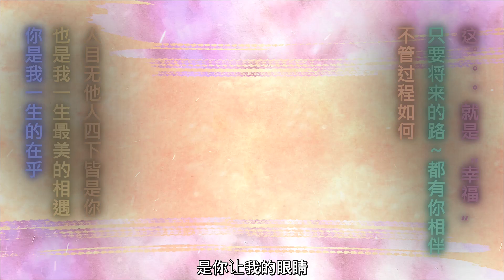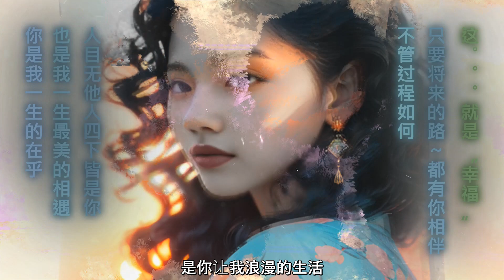我的眼睛在下雨（小南辰王与Sofy翻唱）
我的眼睛在下雨是李茂山 1989年发行 的歌。这是一首悲伤的情歌。描述一个人哭了一晚，然后从失去的爱情中振作起来的故事。翻唱这首歌的是StarMaker好友小南辰王与Sofy，小南辰王歌声婉转深情，温柔扣人心弦的嗓音很舒服也很容易将听众带入歌曲中。ST和小南辰王来自同一个StarMaker家族（爱无止境). 希望您喜欢這MV。 感谢您的支持。

ST 的注释：如果你想知道为什么視頻的前奏片段是“模糊的”，我是故意为了营造一种朦胧、浪漫的氛围。

This song, loosely translated as “My Eyes are Raining” is a sad song about a lost love and getting over it. Performing this song is our good friend from StarMaker, “Little King of Nanchen” together with Sofy. LKoN’s emotional rendition, soulful and melodious vocal is extremely pleasant and easily immerses listeners into the song with him. ST and LKoN are from the same StarMaker family (Love without boundaries). We hope you enjoy watching this video.  Thank you for your support.

ST’s note: In case you are wondering why the Intro part of the video is “blur”, it was done on purpose for a hazy, romantic ambience.